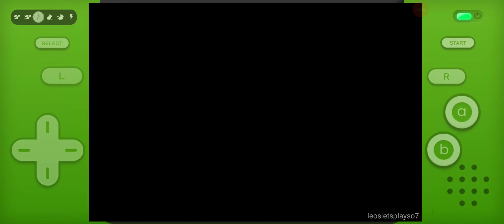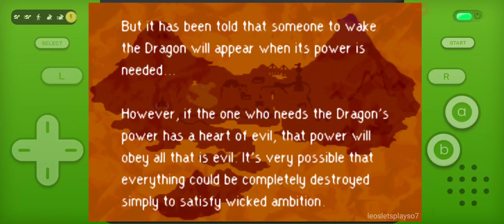Mother 3 GBA Eng Ep22 Gameplay (2 cheats on)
Mother 3 is a beloved RPG developed by Nintendo and Brownie Brown. It's renowned for its emotional storytelling, quirky characters, and unique gameplay mechanics. Set in a whimsical world, it follows the journey of Lucas and his friends as they battle mysterious forces threatening their homeland. With its deep narrative and charming aesthetics, Mother 3 has garnered a dedicated fanbase and remains a cult classic in the realm of role-playing games.
Played on GBA emulator Pizza Boy Pro on Android smartphone with cheats: no damage while in battle and always 16 hit combo.